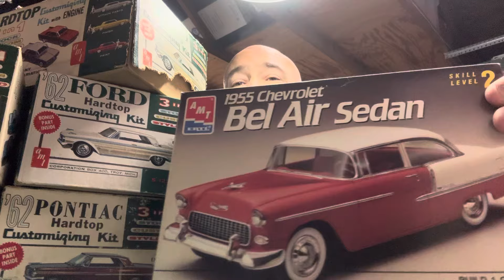Sunday Morning Model Cars and Coffee